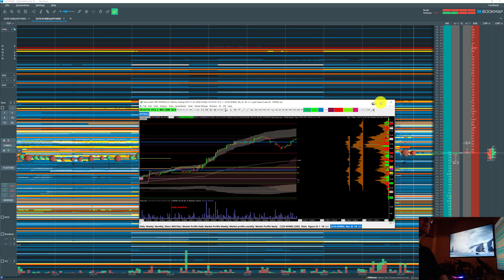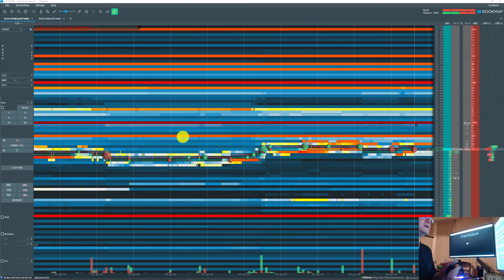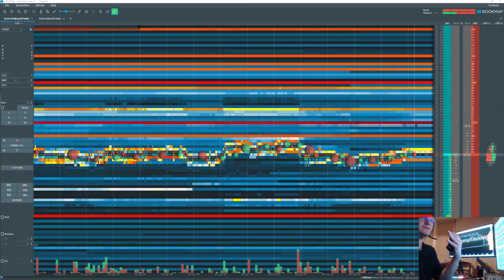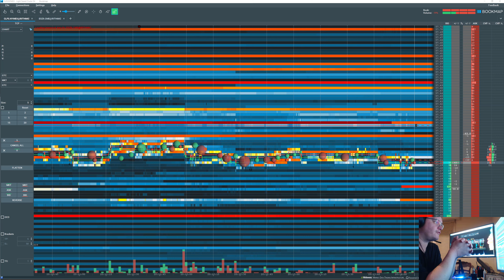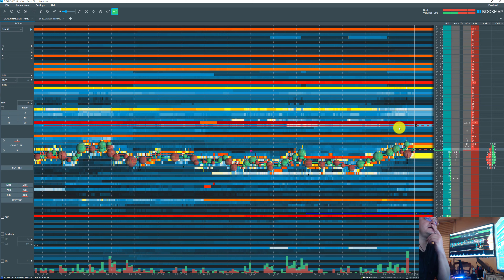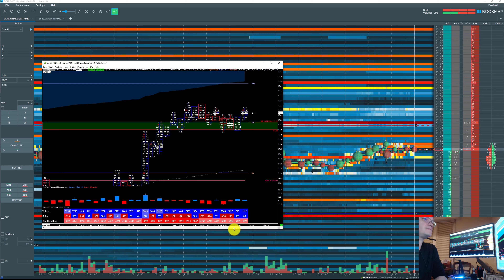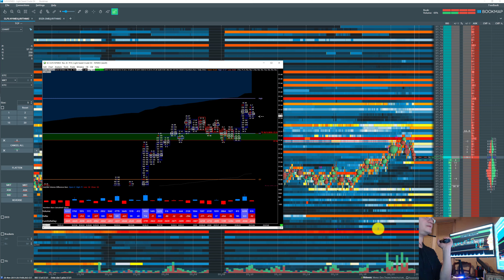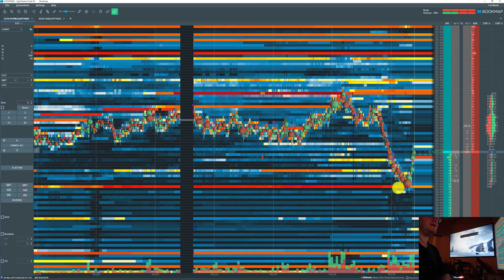Un set up simple : Front run et reload sur heut du jour .